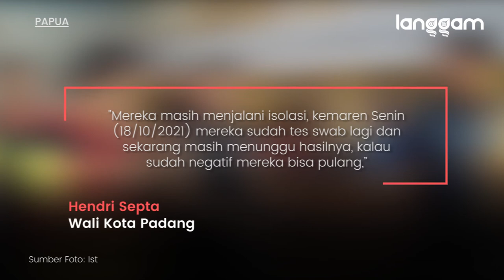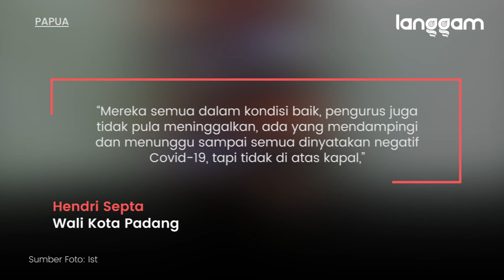8 Atlet PON Sumbar Belum Bisa Pulang karena Positif Covid-19